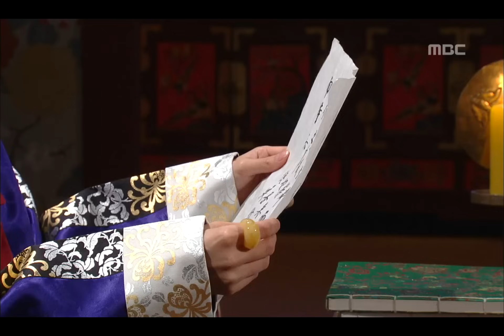[2010년 사극 레전드] 동이 Dong Yi 세자에 관한 여론과 냉철한 옥정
Dong Yi(동이), 39회, EP39, 2010/08/02, MBC TV, Republic of Korea

최고 시청률 35.6%에 빛나는 2010년 대표 사극!

동이 FULL버전 다시 보러가기
▶WAVVE